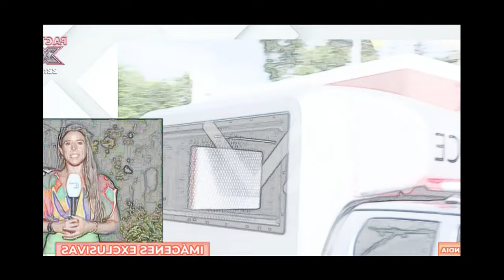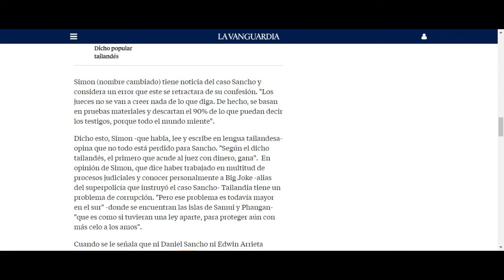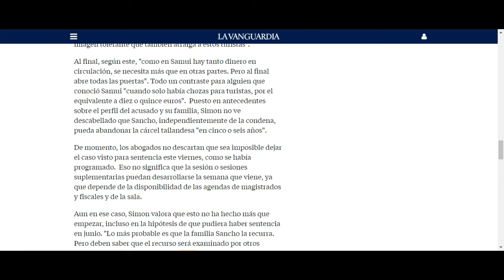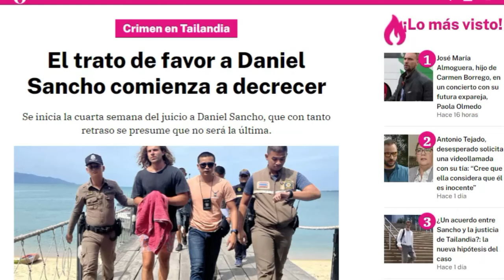🚨FILTRAN DECLARACIÓN Daniel Sancho y GIRO INESPERADO en JUICIO por asesinato de Edwin Arrieta